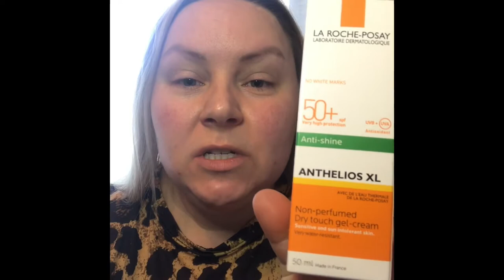La Roche-Posay Anthelios SPF 50 Anti-Shine face cream Review